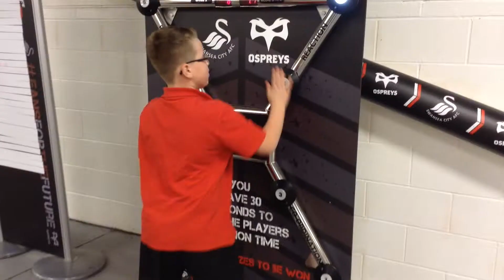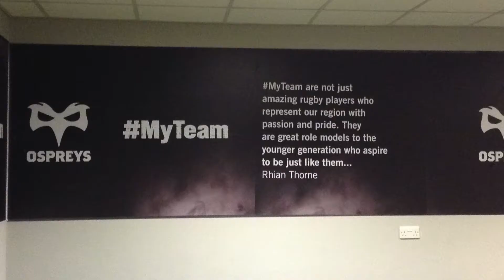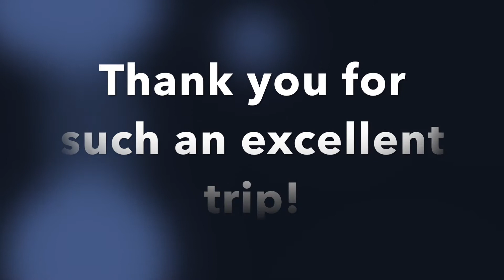Abbey Primary Year 5/6 trip - Liberty Stadium